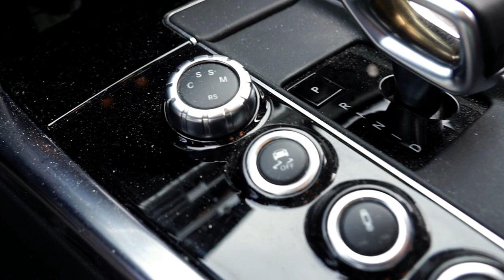2014 Mercedes E63s AMG walk around.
I met Syed at an event organized by a group called Green and Red wheelers. I noticed Syed standing in a corner and everyone walking past his car not knowing what it is other than being a Mercedes. It didn't seem like to many people who showed up are car enthusiast and it didn't look like an enthusiast car show, hence no one can recognize the beast hiding in plain sight. I decided I should give Syed 10 min and get to know his story.